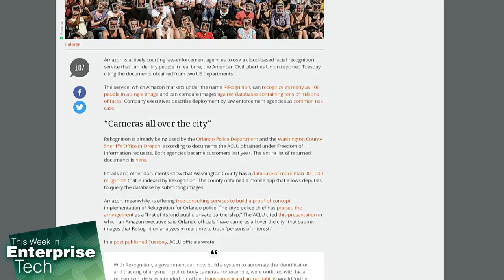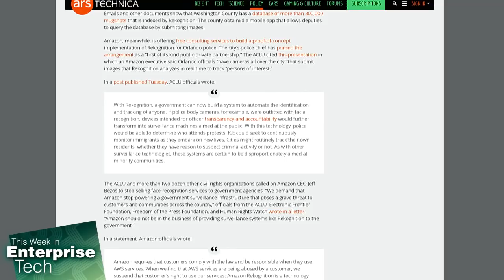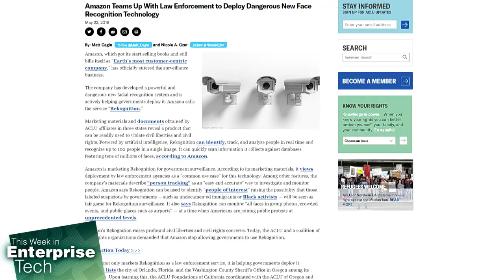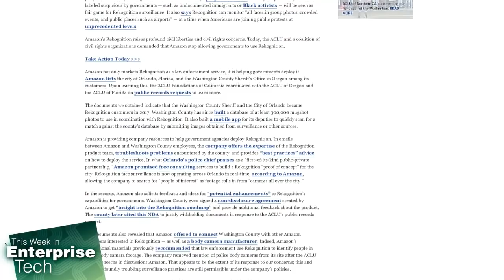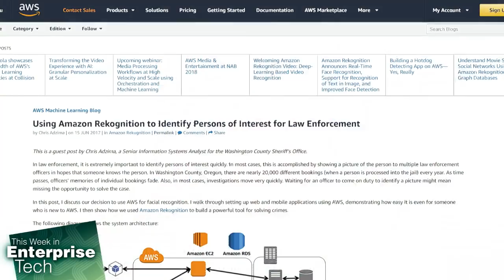Rekognition & Law Enforcement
Lou Maresca, Brian Chee, and Curt Franklin have a discussion about Amazon's Rekognition service, which is being used by the Orlando Police Department for facial recognition.